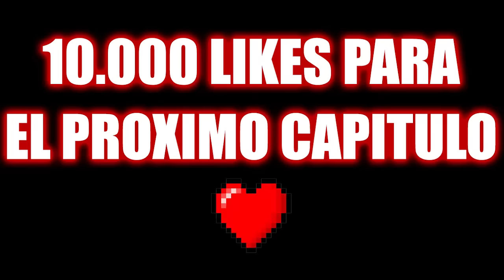EL CUMPLEAÑOS DE PAPA | WHO'S YOUR DADDY EN MINECRAFT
Hoy nuevo capitulo de Who's your daddy en minecraft  !!!
AYUDA CON UN LIKE PARA MAS Who's your daddy en minecraft !!!